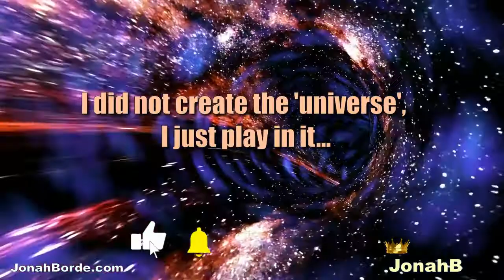Candy Crush Friends Saga Level 4044 To 4046